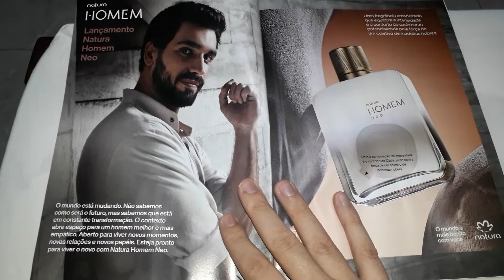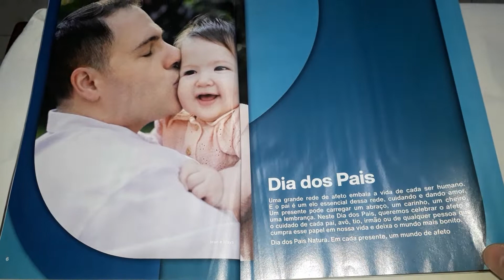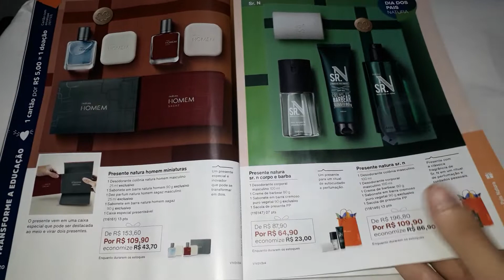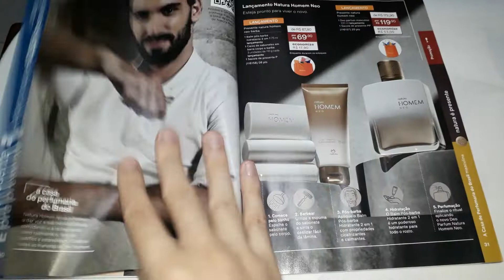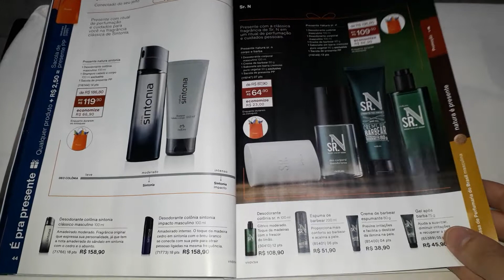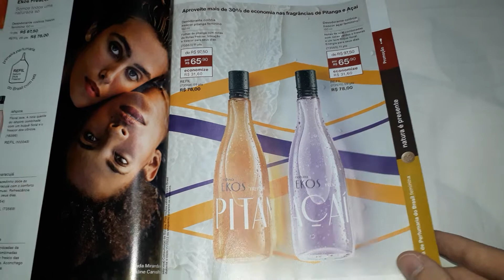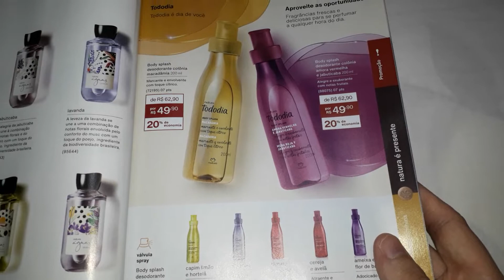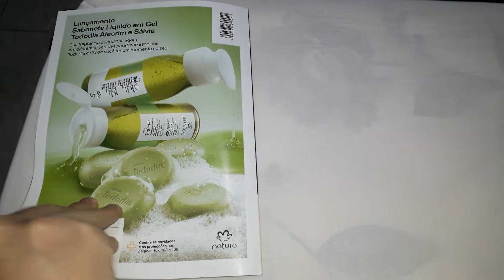Catálogo do ciclo 11 de 2022 da Natura - Homem Neo e kits do Dia dos Pais